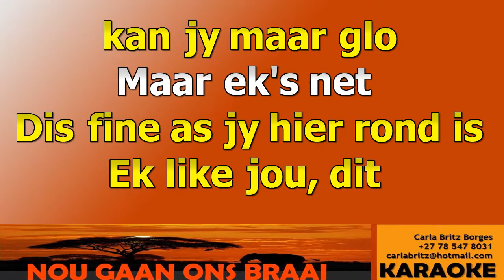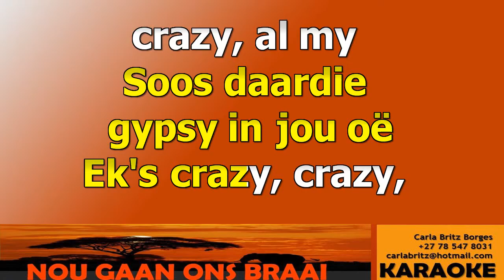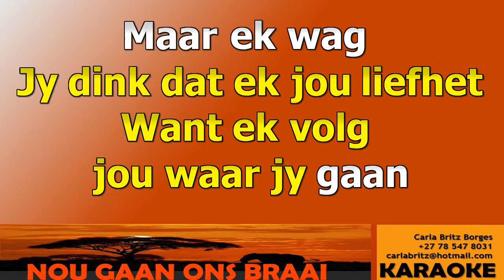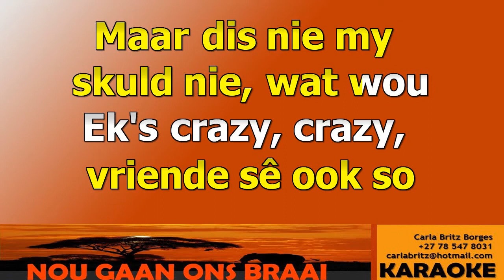ZARA - Anna Davel - Die Gypsy in jou oe AFRIKAANS KARAOKE VR WBV